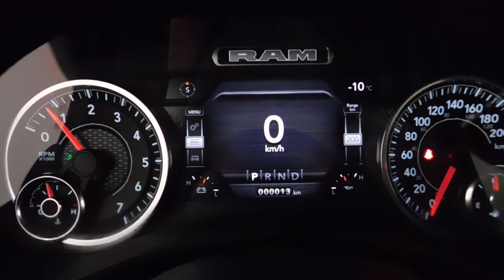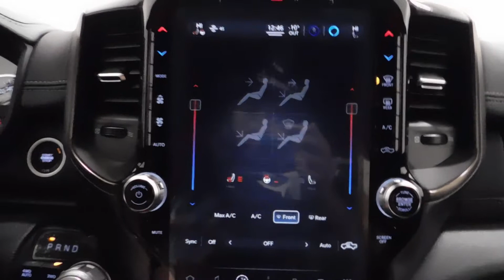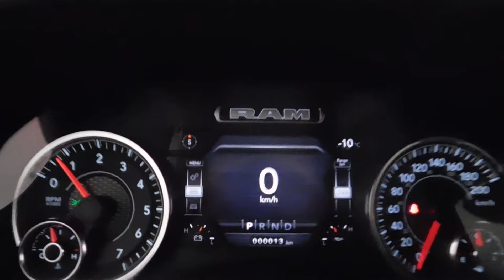4722 2022 Ram 1500 Sport White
This 2022 Ram 1500 Sport Crew Cab 4x4 would look amazing in your driveway. This Bright White truck comes complete with 5.7L HEMI V8 engine with FuelSaver MDS, rear back-up camera, Bluetooth streaming, rain brake support, Hill Start Assist and many more features. If you have any additional questions, please reach out to our friendly sales team because we would love to earn your business!

Visit: 501 Johnston Ave, Indian Head/8am-5pm from Monday to Saturday